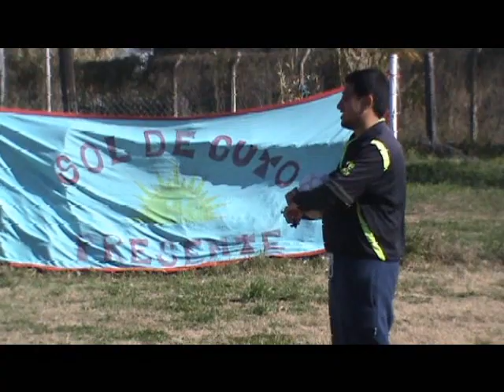SOL DE CUYO Y LIBERTAD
En azcuenaga sur 27 de julio de 2014